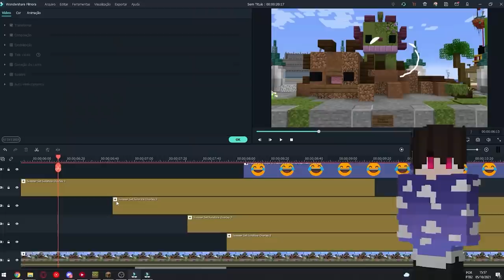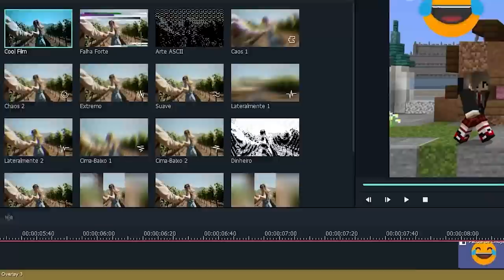O NOVO MÉTODO PARA ACHAR DIAMANTES INFINITOS (vou ficar rico)!!! - DripCraft Ep.02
🥶 DRIPCRAFT é uma série Survival com mods Multijogador na versão 1.16.5 com mais de 20 youtubers da comunidade de Minecraft, no qual temos o objetivo de ficar ricos com o dinheiro do modpack, zerar os mods e fazer coisas legais com nossos amigos.

Sobre o